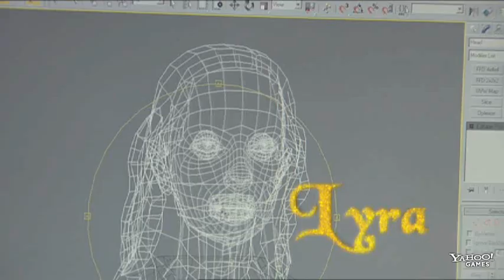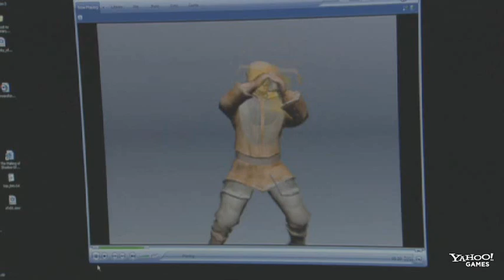Making of the Golden Compass video game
A short video showing the development process for the upcoming movie tie-in Golden Compass video game, from Sega and Shiny.